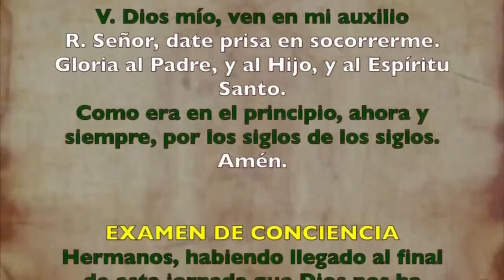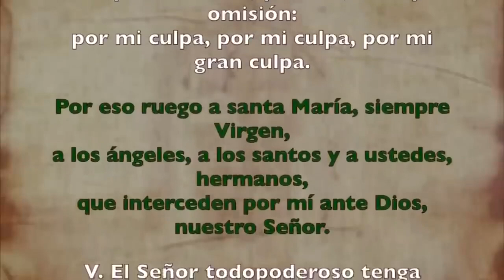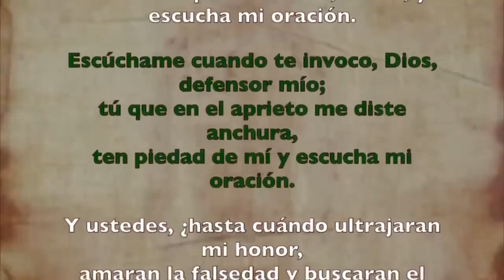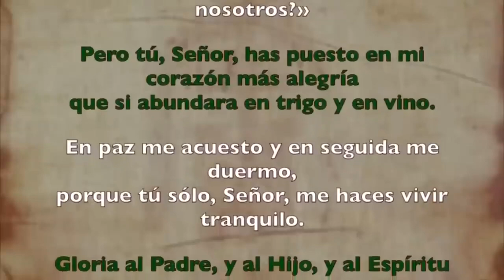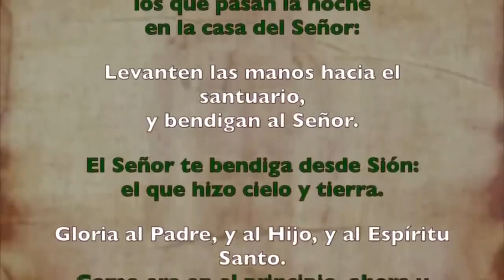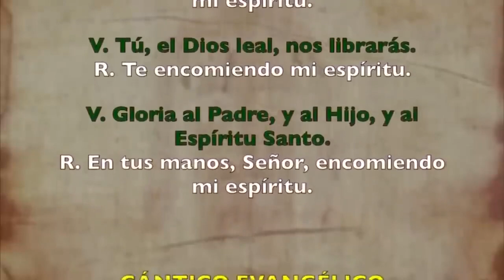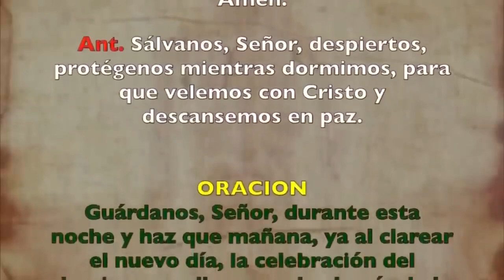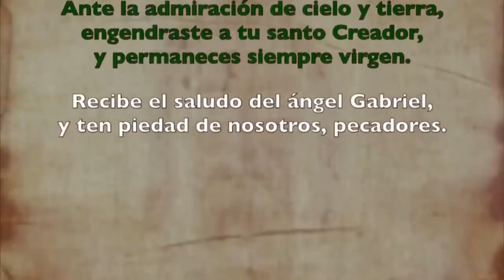Oración de la noche (Completas), SÁBADO 26 DE AGOSTO 2023 | XXI Semana Tiempo Ordinario